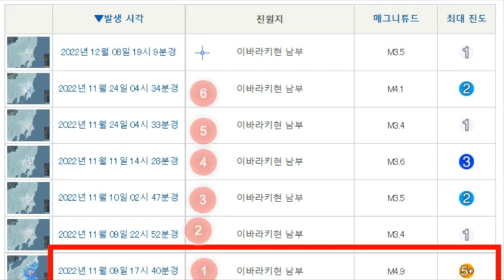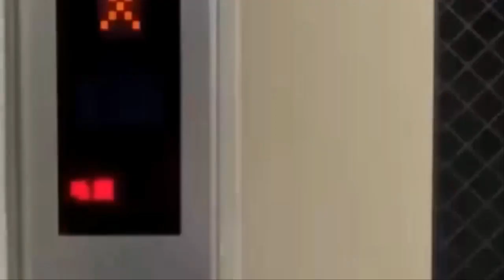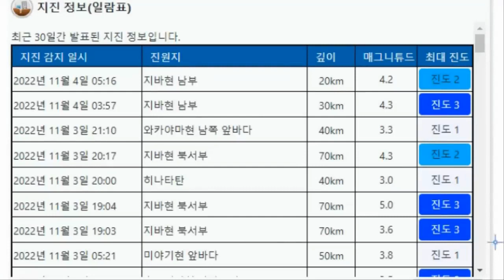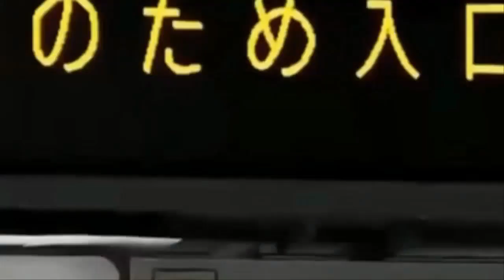속보!일본 이바라키현 13차 지진발생!당장 고지대로 대피하라!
속보입니다.일본 간토지방이 최근 11월9일부터 12월8일까지 한달동안 계속되는 지진으로 전문가들의 경고가 계속되고 있습니다. 한달전인 11월9일 수요일 오후 5시40분 일본 이바라키현 남부에 규모 5.0 진도5강 진원의 깊이 50km의 강진과 3.4의 연속 지진이 발생을 한 것을 시작으로 하여 하루 뒤인 11월10일 목요일에도 이바라키현 남부에서 규모 3.5의 지진이 발생을 하였으며 11에도 역시 이번에도 이바라키현 남부에서 규모 3.6의 지진이 발생을 하였으며 12월8일까지 13번의 군발지진이 일본 이바라키현에서 발생하고 있습니다.